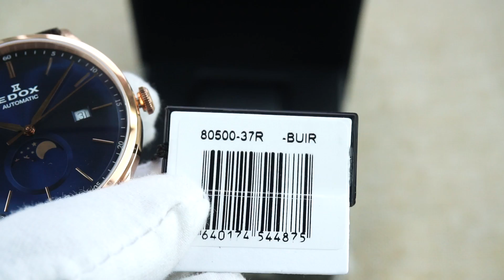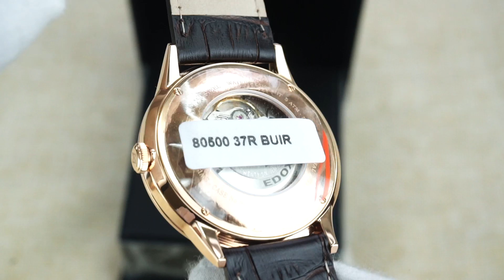EDOX MOONPHASE 80500 37R BUIR